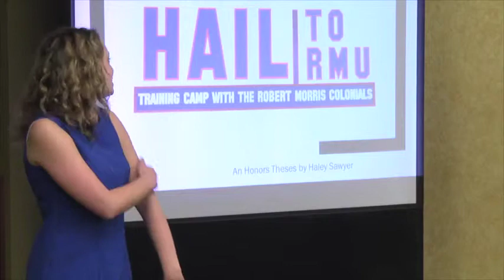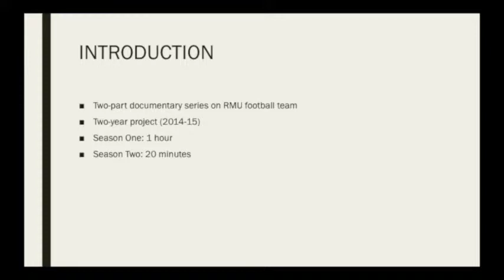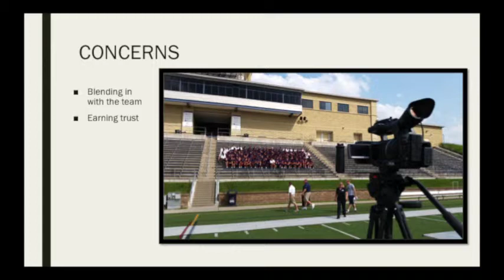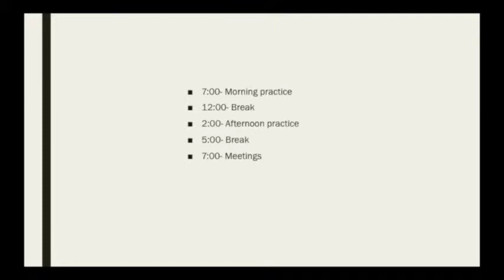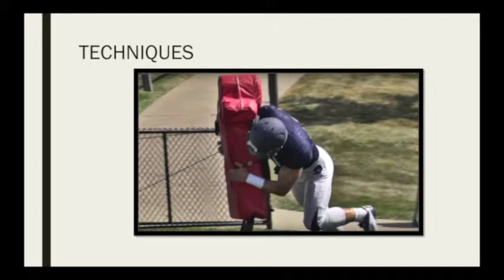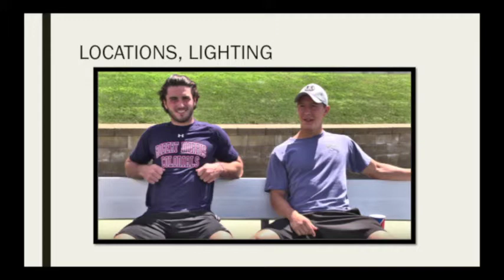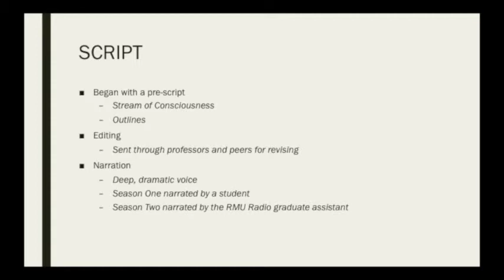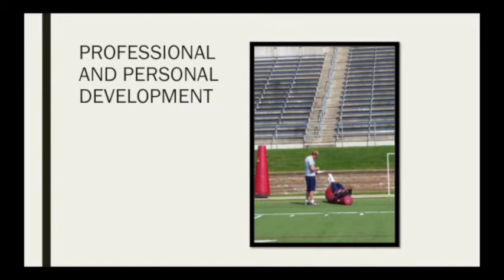Hail to RMU: A Football Documentary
Haley Sawyer presents her senior thesis at the Fall Honors Research Symposium December 1, 2015.